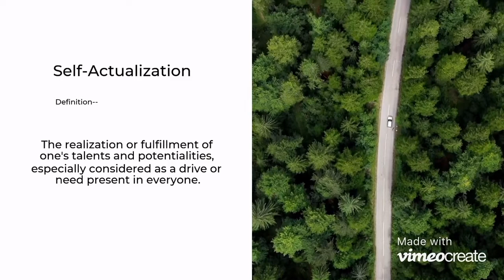Interview with Kim Fountain, Chief Administrative Officer at Center on Halsted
Today’s Episode: Interview with Kim Fountain, Chief Administrative Officer at Center on Halsted

Dr. Kim Fountain is currently the Chief Administrative Officer at Center on Halsted, the Midwest’s largest LGBTQ+ Community Center and the Finance Chair for the Board of Directors for the National Asian Pacific American Women’s Forum. She has been involved in the LGBTQ+ Movement professionally since 1995 and has published in academic journals, in edited volumes, and in organizational reports on this work. Her public speaking engagements range from industry conference presentations to local and global audiences to keynote addresses and media engagements.

Recommendations:
Her Royal Spyness Mystery Series by Rhys Bowen
This Bridge Called My Back Book by by Rosario Morales

Hello, I'm Marina.
I am a technologist, mom, podcast host, leadership coach, cruciverbalist and aquarian ;)

UNBOSSED IS...
“Paths To Success of Amazing Women in Chicago”
TECH & Other ​Non-Traditional Careers - Physicians and Surgeons (37% women), Computer Programmers (21% women),  Firefighters (6% women), Chefs and Head Cooks (21% women), Sheet Metal Workers (5% women), Aircraft Pilots and Flight Engineers (7% women),  Contractors, Financial Traders, etc..
HUMANITIES - To interview women dedicated to the humanities (languages, literature, history, jurisprudence) and other human  areas like politics, activism, non-profit, and education in Chicago
EXECUTIVES - To interview the only 40/700 CTOs , female CEOs, Board Members, General Counsels and, other Female Executives in Chicago
Other Unicorns - To interview other amazing women doing their thing and creating their own way in Chicago

I welcome you to ask questions, participate, and join me as we explore these topics by emailing me at or visiting

And others..